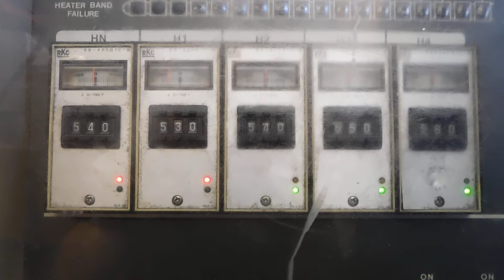Video Four - Lot #0100: Toshiba ISE610 Ton 120oz Injection Molding Machine with Accessories